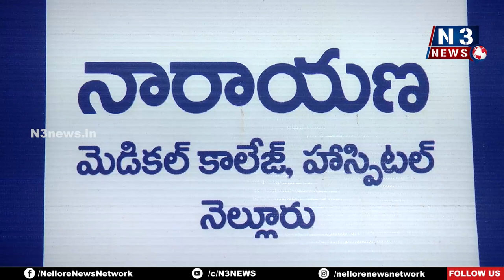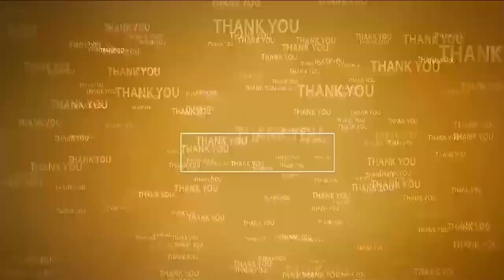నారాయ‌ణ‌లో మూర్ఛ‌వ్యాధిగ్ర‌స్తుల‌కు స్పెష‌ల్ క్లీనిక్‌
- 50 శాతం రాయితీతో ప‌రీక్ష‌లు
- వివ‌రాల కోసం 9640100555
- మీడియా స‌మావేశంలో నారాయ‌ణ‌ హాస్పిట‌ల్ వైద్యులు